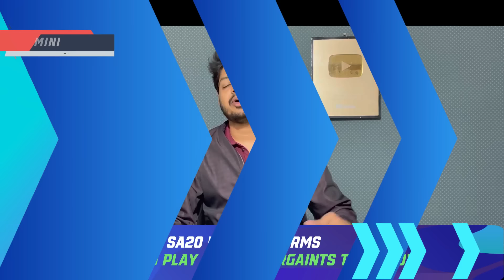IPL 2024 - Rohit in RCB , New Jersey CSK News | Cricket Fatafat | EP 1170 | MY Cricket Production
Watch the Special Episode 1170 of IPL ki Baat and Cricket Fatafat with 10 Big Cricket News of the day including IPL 2024 , Rohit New Team RCB after Release , 7 Players out  , Virat Reason , AB Devilliers in RCB , Raina in LSG , Jadeja fitness report, A-Z Details of IPL 2024 Auction including Dates , Timings , Live Streaming , Telecast and Venue Details , Pat Cummins New Captain of SRH , Starc in KKR , Hardik Pandya New MI Captain , Rohit Sharma to Trade out of Mumbai Indians , Final List of 10 Trade Players , World Cup Closing Ceremony , Jaiswal Trade Update , RCB in Interested Teams , IPL Auction on 19 December , 1st List of Auction Players , Trade and Retain List Dates , 03 Trade Rules , World Cup 2023 , Curran New Team , Trade Window Rules , RCB , CSK , Trade Window , Rinku SIngh Expected Auction Price ,  RCB 10 Release Players , Trade In  , Virat Kohli , CSK IPL Winners ,

MCP